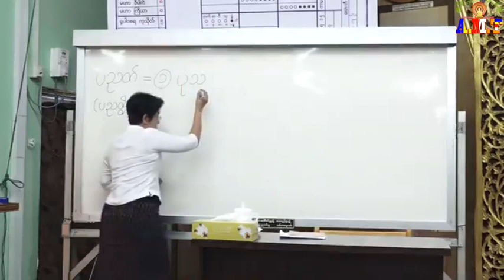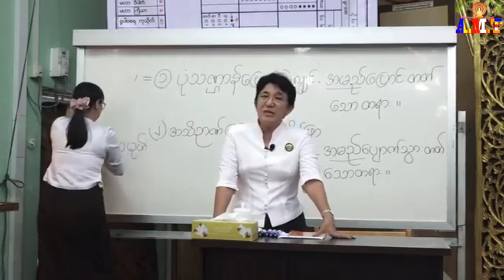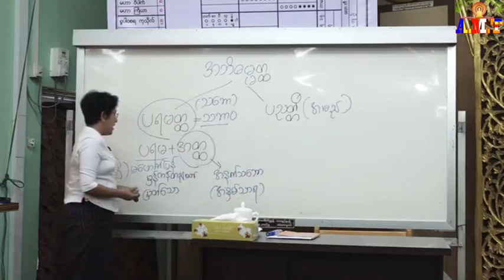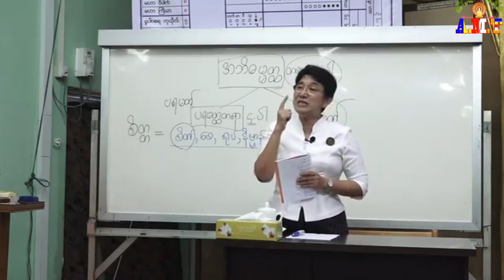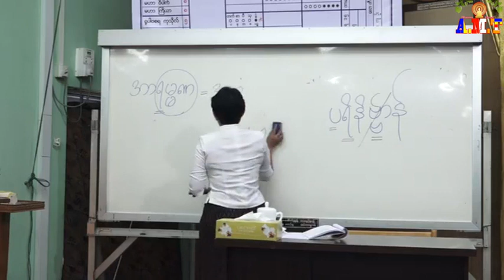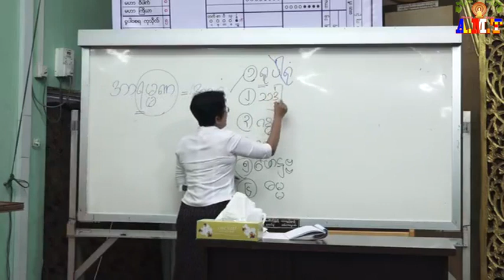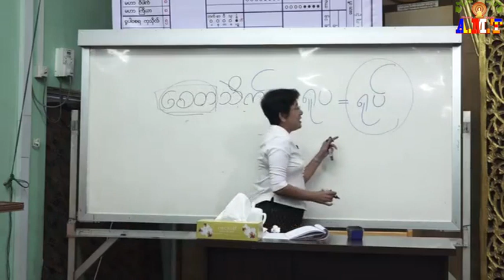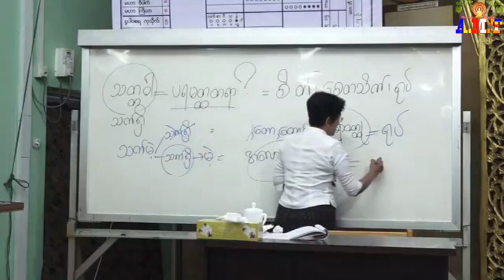အဘိဓမ္မာပထမဆင့်(ရိုးရိုး)- စိတ်- အပိုင်း(၄)ပရမတ်နှင့်ပညတ် ဆရာမကြီးဒေါ်ခင်လှတင် (မဟာသဒ္ဓမ္မဇောတိကဓဇ)